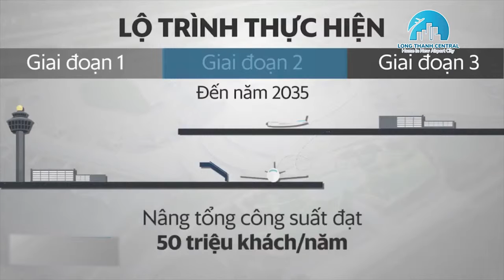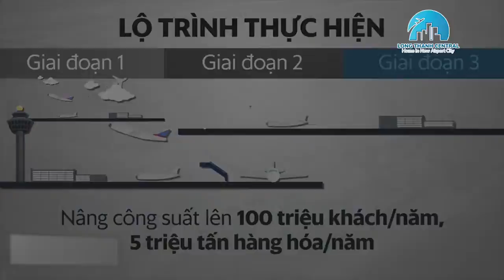LONG THÀNH CENTRAL ll ĐIỂM ĐẾN THỊNH VƯỢNG KHỞI ĐẦU SUNG TÚC 0907865679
🍀 ĐẤT NỀN SỔ ĐỎ SÂN BAY QT LONG THÀNH🍀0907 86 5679
☘️ Vị trí đắc địa thuộc Khu Đô Thị Thông Minh đầu tiên liền kề Sân bay quốc tế Long Thành.
☘️Toạ lạc ngay mặt tiền đường 80 m kết nối trực tiếp vào sân bay LT
☘️ Diện tích: 5x20m đối với nền nhà phố, 10x22m đối với nền biệt thự
☘️ Pháp lý rõ ràng. Sổ đỏ từng nền
☘️ Thanh toán theo tiến độ
☘️ Tiện ích nội khu: Trung tâm Thương Mại, Công viên cây xanh, ...
☘️ Đường nội bộ trải nhựa: 14m
☘️ Điện âm, nước, CSHT hoàn thiện sẵn.
☘️ Tiện ích Ngoại khu: Trường học từ mẫu giáo đến cấp 2, Chợ, Khu dân cư hiện hữu, Khu tái định cư, Công viên, Trung tâm VH - TDTT,...
🔥LIÊN KẾT VÙNG & TIỀM NĂNG TĂNG GIÁ🔥
⚡️ 2p đến Sân bay Quốc tế Long Thành
⚡️ 5p đến Cao tốc LT-Dầu Giây
⚡️ 30p đến Tp.HCM
⚡️ 45p đến Cảng Cái Mép Thị Vải
⚡️ 60p đến Vũng Tàu, Hồ Tràm, Hồ Cốc